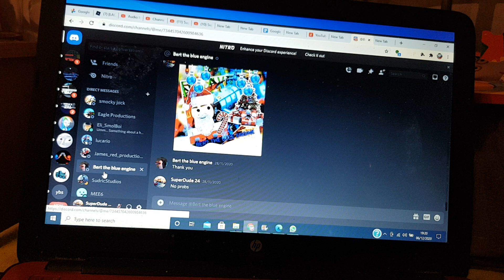2nd Annual 12 Days of Christmas Days 4 & 5: Gordon and Flying Scotsman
Today is a Double Episode!

Day 4: Gordon the Express Engine
Day 5: The Flying Scotsman

Check back tomorrow to see if what Gordon about ethier Percy or James that will host the next one!